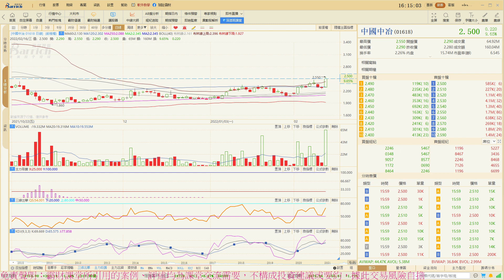如何巧妙利用KDJ提前發現最佳買位 中國中冶1618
下載霸財分析系統,查看更多選股策略及資訊——
登記參加霸財免費投資技巧課